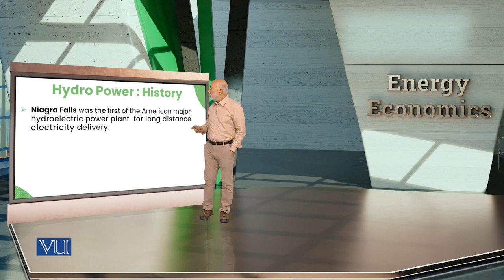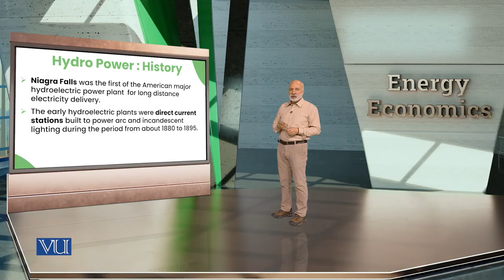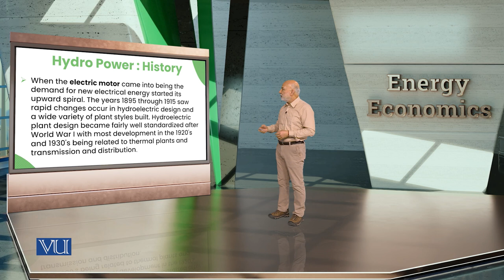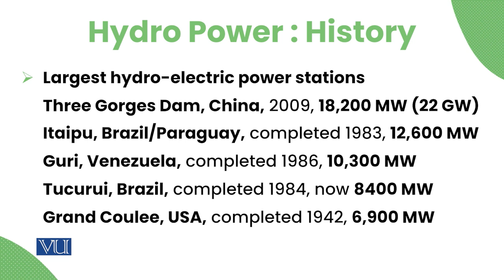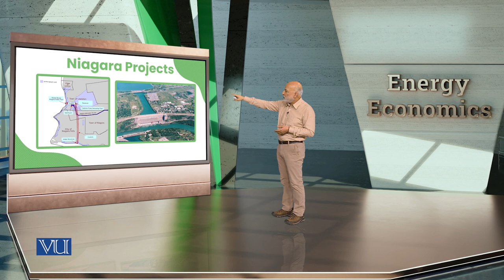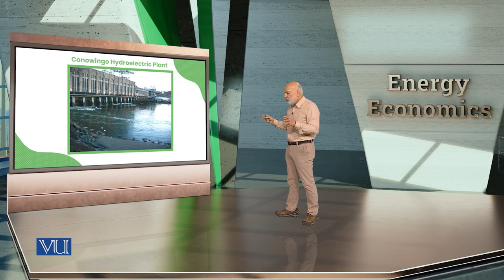Hydro Power: History | Energy Economics | ECO622_Topic058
Topic058: Hydro Power - History,
By Dr. Ismat Ullah Shah